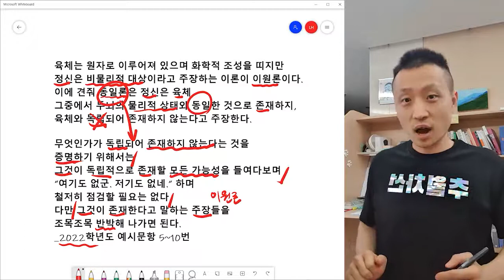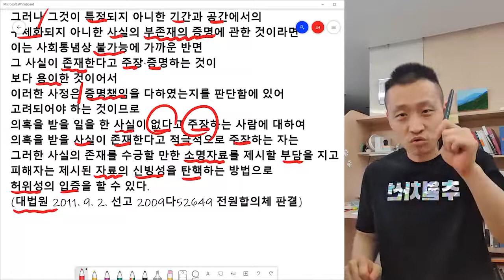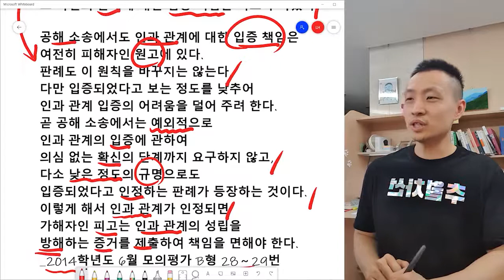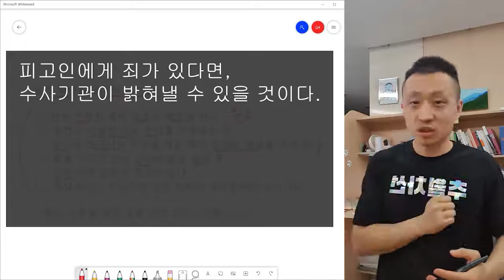[오르비 클래스] [SWK3] 입증책임과 부존재 증명